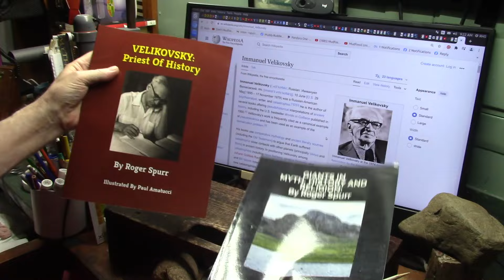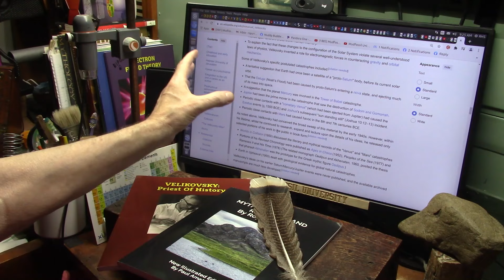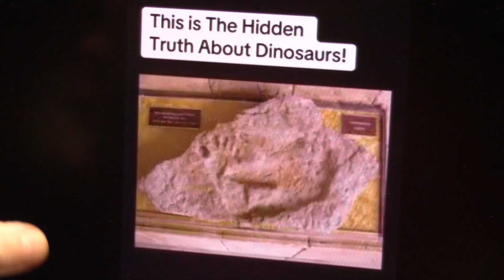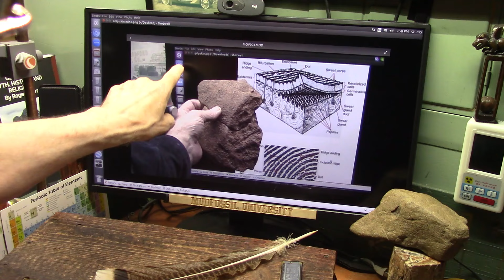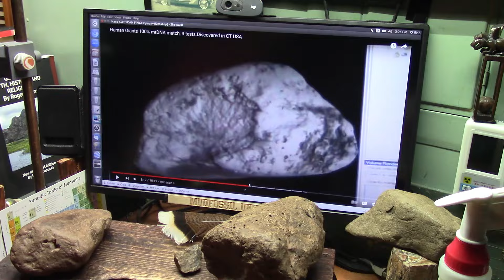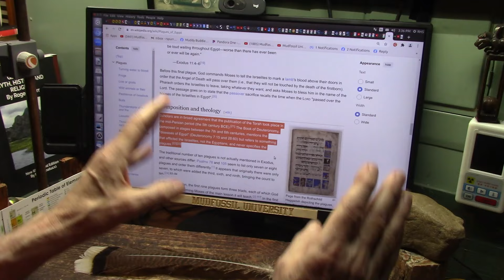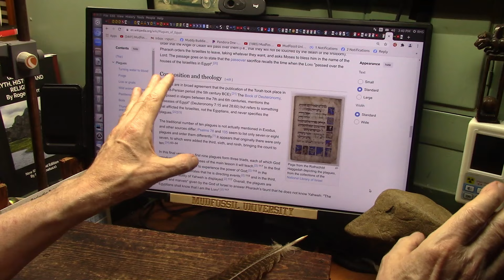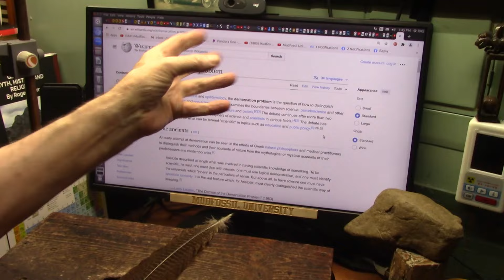Rock Solid Evidence Man Walked with Dinosaurs in Texas and Connecticut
Simply Shocking.